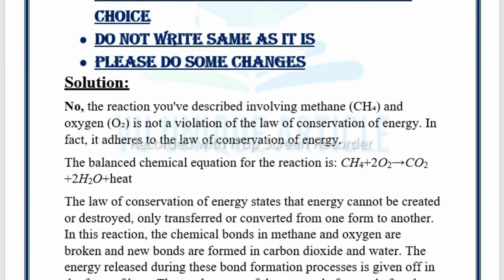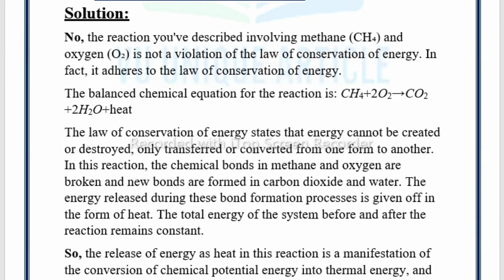GSC101 GDB 1 Solution 2023 / GSC101 GDB 100% Solution fall 2023/ GSC101 fall 2023